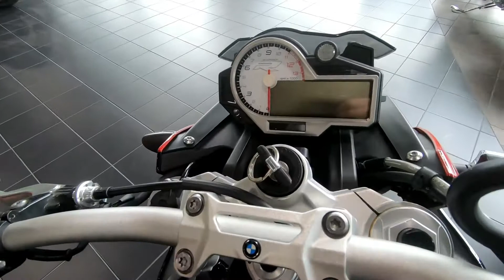2018 BMW S 1000 R - Used Motorcycle For Sale - Medina, Ohio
to view this Used Red / Black 2018 BMW S 1000 R for sale in Medina, Ohio.

Stock# P2685

Thrill Point MotorSports
Address: 3057 Eastpointe Drive, Medina, OH 44256

Description:
2018 BMW S 1000 R
Uncompromising dynamics.
If your heartbeat races in proportion to the tachometer, then the S 1000 R is the Roadster for you. It’s stripped down to the essentials but maximized for pure riding pleasure. Its aggressive engine with its 165 hp (121 kW) will put a smile on your face every time it revs up. The rich sound of the new standard HP titanium rear silencer leaves no doubt: that's how life in the fast lane sounds.

Adrenaline on two wheels. The design.
The genes of the S 1000 RR are quite clear in this bike: an aggressive tail-up/nose-down design, a distinctive split-face and characteristic gills. The greatly reduced side trim panel and precise coloring are pure and uncompromising.

The source of all dynamics: the engine.
The high-performance 4-cylinder in-line engine, just like the rear, descends from the RR. We have increased the power again to 165 hp (121 kW). For an extremely linear torque and constant forward propulsion across the entire engine speed range. E-Gas lets you measure out this power even more precisely. The Shift Assist ProPro lets you shift up and down without using the clutch for more dynamics and shorter response times.

Room for adjustments. The equipment.
The S 1000 R comes with two standard riding modes” “Rain” and “Road.” The ABS and ASC in “Rain mode” provides a more gentle throttle, best suited for wet road surfaces; while the “Road” mode optimizes the throttle response of the ABS and ASC when riding on dry asphalt.

About Us:
Welcome to the internet home of Thrill Point Motorsports. We are powersports enthusiasts, and we are excited to help you experience the fun and adventure that a quality Yamaha, Kawasaki, Honda® or Suzuki vehicle can bring into your life! We are a powersports dealership serving the Medina area, offering the best in new and pre-owned motorcycles, ATVs Side X Sides and other powersports vehicles. Our friendly and knowledgeable sales, financing, service, and parts departments are ready to offer outstanding service at every point, from assisting while you're making your choice to ongoing maintenance and customization. At Thrill Point Motorsports, we value the opportunity to create a long-term relationship with our customers, and we do that by making sure to exceed your expectations.

We have a strong and committed sales staff with many years of experience satisfying our customers' needs. Feel free to browse our inventory online, request more information about vehicles and inquire about financing!